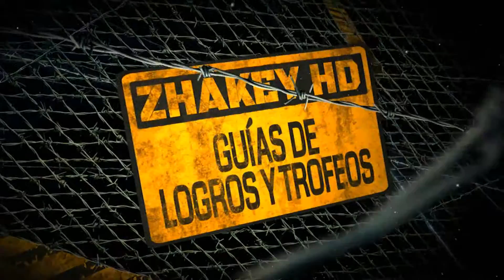Metro Last Light - Logro / Trofeo ¡Que te pires! (Scram)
Metro Last Light - Guía de Trofeo / Logro ¡Que te pires! (Scram).
Mata a todos los Vigilantes antes de llegar al vagón (Kill all Watchmen before they reach the Railcar).

Durante la misión Regina tendremos que empujar un vagón de metro, durante ese proceso tendremos que defendernos de un ataque y tendremos que matar a todos los vigilantes antes de que alcancen el vagón, para ello lo ideal es usar un arma con munición de calidad militar.

GUÍAS DE LAS METRO.

*No contesto dudas en los perfiles, para preguntar hacedlo en el canal de youtube o en la página de Facebook.